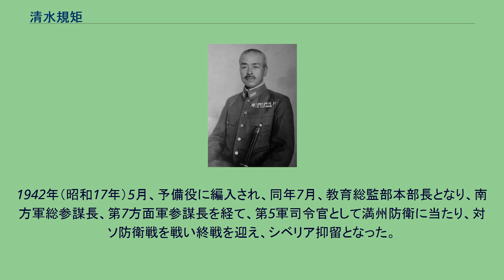清水規矩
清水 規矩（しみず のりつね、1890年（明治23年）2月10日 - 1968年（昭和43年）1月19日）は、日本の陸軍軍人。
福井県出身。
小学校教員・清水武兵衛の三男として生れる。
武生中学校、名古屋陸軍地方幼年学校、中央幼年学校を経て、1911年（明治44年）5月、陸軍士官学校（23期）を卒業。
1918年（大正7年）11月、陸軍大学校（30期）を卒業。
1919年（大正8年）4月、参謀本部付勤務となり、参謀本部員、陸軍兵器本廠付兼軍務局課員などを経て、1923年（大正12年）9月、リガ（ロシア）駐在となり、次いでドイツに駐在。
帰国後、1927年（昭和2年）8月、参謀本部員となり、近衛歩兵第4連隊付、参謀本部員、陸軍技術本部付兼軍務局課員などを歴任し、1934年（昭和9年）8月、陸軍大佐に昇進し参謀本部課長に就任。
兼軍令部員、歩兵第73連隊長を経て、1937年（昭和12年）8月、侍従武官に就任。
在任中、1938年（昭和13年）3月に陸軍少将、1940年（昭和15年）12月、陸軍中将に進んだ。
1941年（昭和16年）3月、第41師団長に親補され中国に出征し太平洋戦争を迎えた。
1942年（昭和17年）5月、予備役に編入され、同年7月、教育総監部本部長となり、南方軍総参謀長、第7方面軍参謀長を経て、第5軍司令官として満州防衛に当たり、対ソ防衛戦を戦い終戦を迎え、シベリア抑留となった。
1956年（昭和31年）12月にソ連から復員。